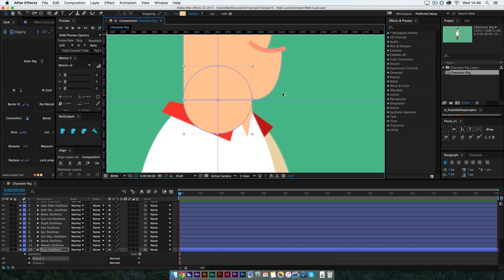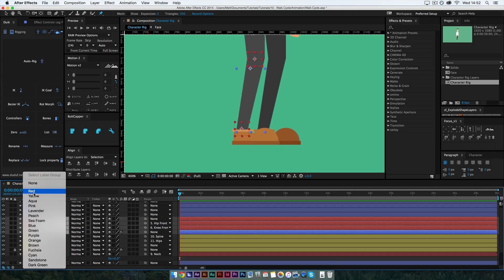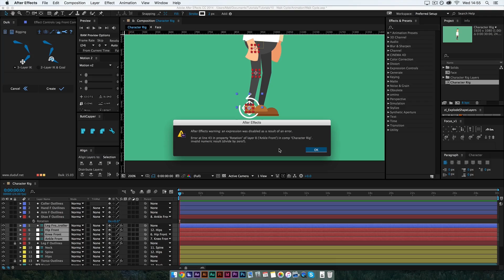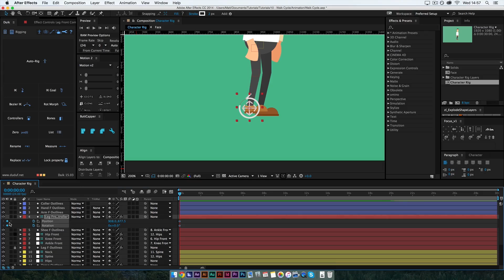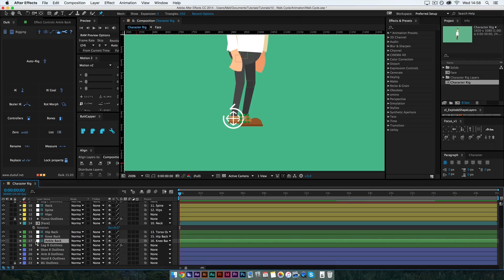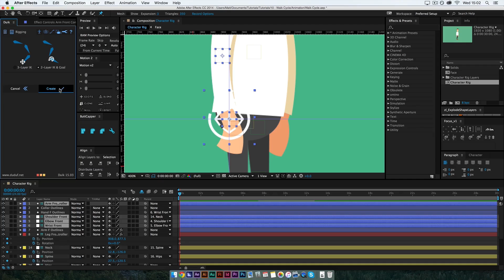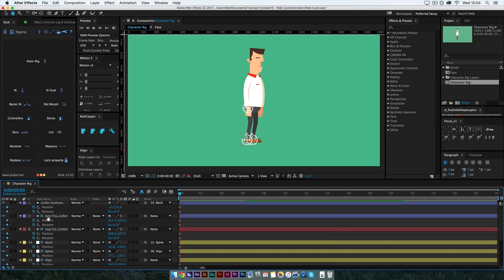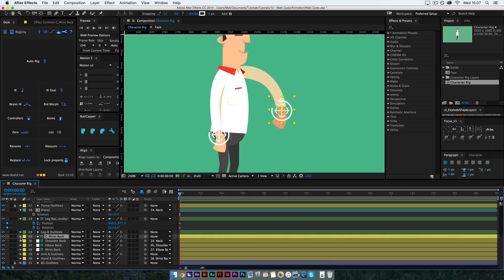After Effects Speed Character Rig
Here is a speed rig of the character from my first tutorial using the new version of Duik, worth watching if you need a quick recap on how to rig the character. Apologies around 2-3 minutes in I couldn't figure out how the new version worked but solved it eventually!